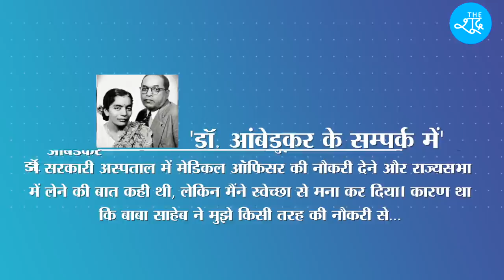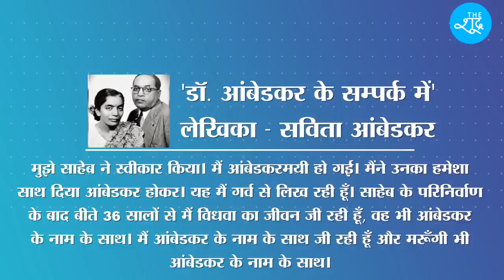Savita Ambedkar की अनसुनी कहानियां || Biography of Savita Ambedkar || Dr B R Ambedkar